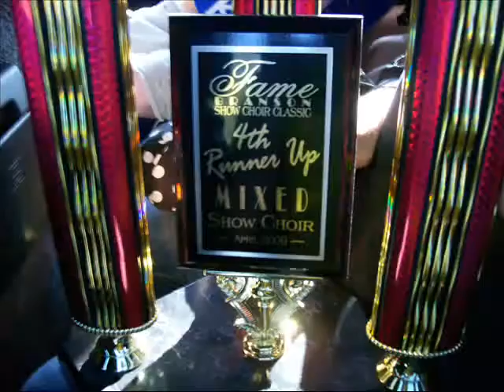Brodhead High School "Guys & Dolls" Montage Video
I made this video for a show choir presentation to the school board, and my dad showed it to the class. People told me I should put in on YouTube so here you go! Enjoy!